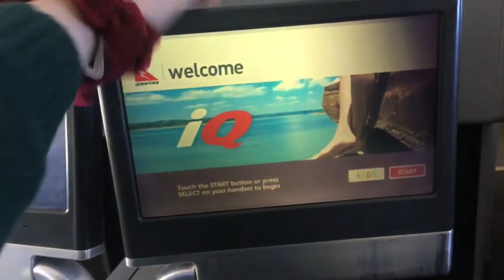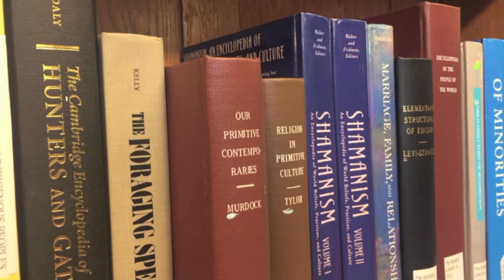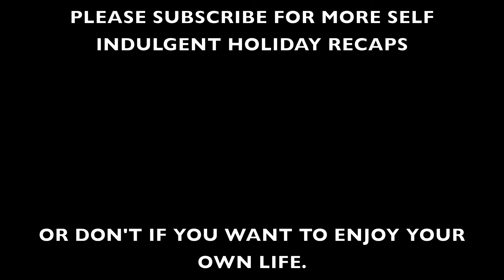I WENT TO NEW YORK AND YOU DIDN'T - A VLOG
In this random video I recap my trip to New York, vlog my business class experience, and poorly recreate a handful of iconic New York movie scenes. Get ready for the sub-par content that you never asked for.

If this random conceited log of my travel stirs within you the desire to stalk me, my usernames are below: